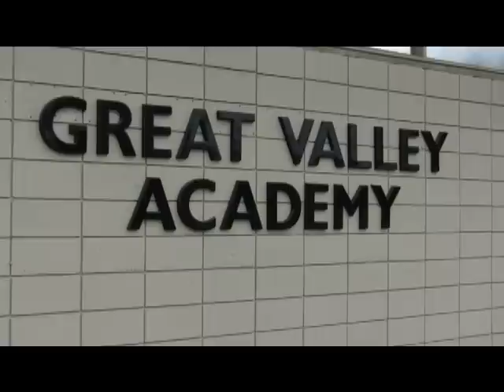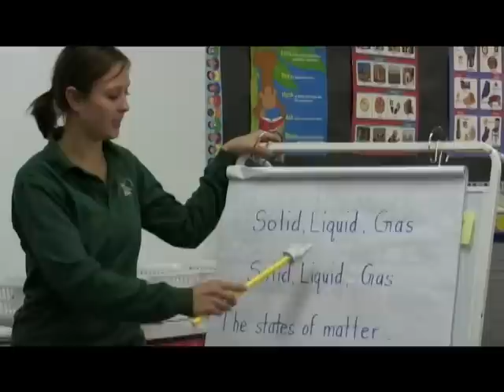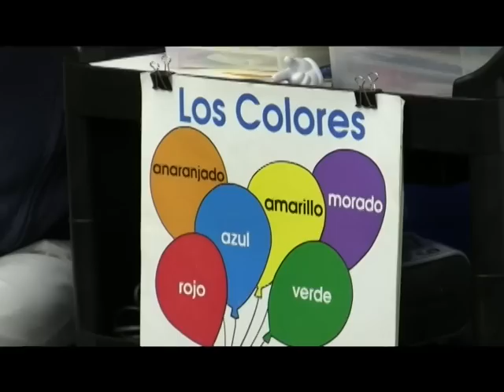Great Valley Academy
Great Valley Academy is a Charter School in Modesto, Ca.